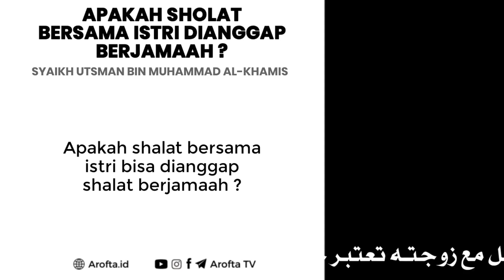Apakah Sholat Bersama Istri Dianggap Berjamaah - Syaikh Utsman Al-Khamis